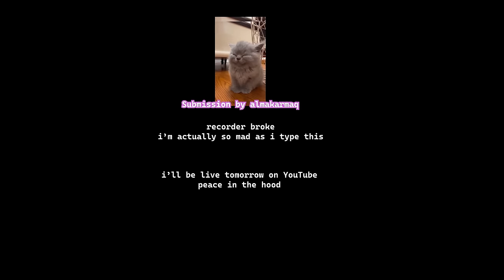"New Controller; All Goes Wrong" | Brawlhalla Valhallan Ranked 1v1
In this video, I'm playing ranked with the new controller and things go wrong from the start. I try and get back in with this controller as much as possible but the results are not promising. Ultimately, I retire the koji in this 1v1 session and talk about how I approached the game.

 In this session, I show you how to tilt and still aim to win, even after retiring the koji. By following my tips, you'll be able to win more consistently in your games!

IMPORTANT STUFF BELOW!1!1!!1

Specs

  CPU: Intel i5 Processor (holdup)

  RAM: 16.00GB Double-Channel Unknown @ 2128MHz

  Motherboard: Gigabyte Technology Co. Ltd. B660 DS3H AC DDR4-Y1 (U3E1)

  Storage: 1863GB Western Digital WDC WD20EZAZ-00GGJB0 (SATA)
465GB Western Digital WD Blue SN570 500GB (Unknown (SSD))

  Graphics: Optix G24C (1920x1080@144Hz)
                    XV271 Z (1920x1080@240Hz)
                    4095MB NVIDIA GeForce RTX 3050 (Gigabyte)

Additional Keywords for Promo :D (No idea if it's TOS)

brawlhalla
brawlhalla montage
brawlhalla combos
sandstorm brawlhalla
brawlhalla tournament
scythe combos brawlhalla
brawlhalla scythe combos
brawlhalla gameplay
brawlhalla tips
brawlhalla sword combos
brawlhalla review
brawlhalla spear combos
brawlhalla guide
brawlhalla hammer combos
how to play brawlhalla
brawlhalla sandstorm
brawlhalla beginners guide
best brawlhalla legend
gauntlet combos brawlhalla
brawlhalla nix
brawlhalla cannon combos
axe combos brawlhalla
brawlhalla blaster combos
brawlhalla koji
hammer combos brawlhalla
brawlhalla codes
brawlhalla lance combos
brawlhalla gun combos
brawlhalla bow combos
how to get better at brawlhalla
how to get good at brawlhalla
brawlhalla scythe
brawlhalla scythe montage
spear combos brawlhalla
brawlhalla trailer
boomie brawlhalla
brawlhalla mirage
brawlhalla championship
brawlhalla adventure time
brawlhalla nix combos
brawlhalla mods
brawlhalla orion combos
brawlhalla hattori
brawlhalla hack
cannon combos brawlhalla
brawlhalla ember combos
brawlhalla lucien
lucien brawlhalla
russian mafia brawlhalla
brawlhalla val
brawlhalla val combos
brawlhalla hammer guide
brawlhalla hacks
brawlhalla dusk
brawlhalla ada combos
brawlhalla ember
lance combos brawlhalla
how to play scythe brawlhalla
brawlhalla mirage combos
brawlhalla koji combos
brawlhalla cannon
brawlhalla azoth
brawlhalla katar combos
how to be good at brawlhalla
brawlhalla gravity cancel
brawlhalla world championship
brawlhalla characters
brawlhalla scythe guide